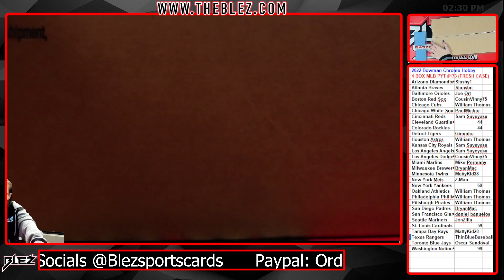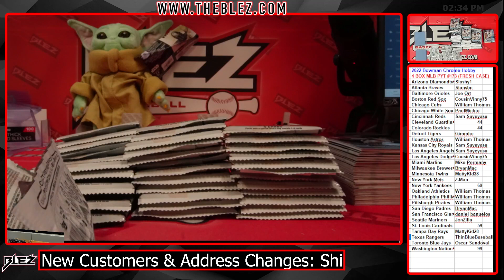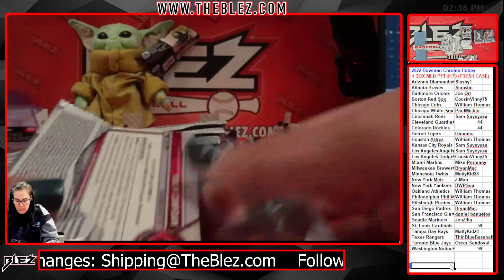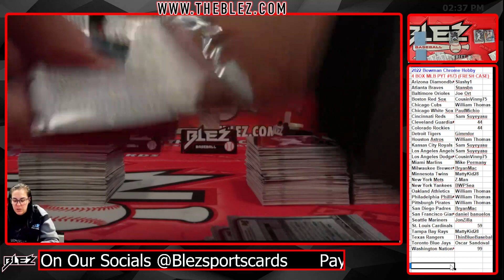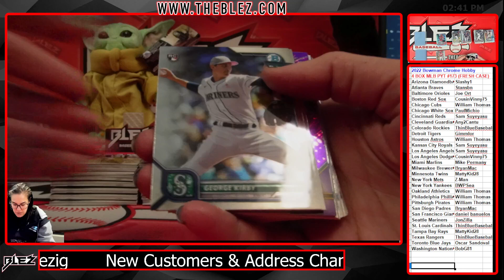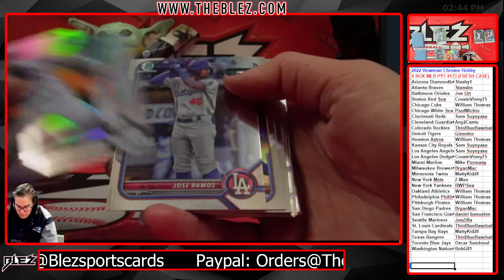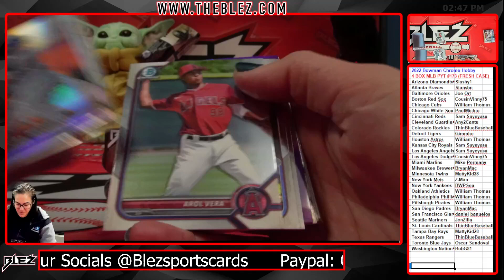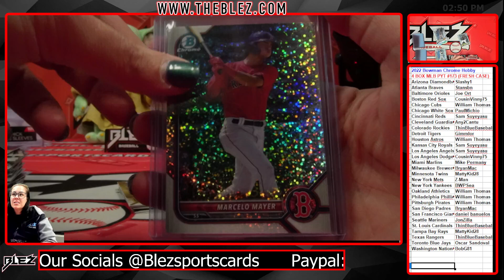2022 Bowman Chrome Hobby 4 Box Break MLB #173 PICK YOUR TEAM